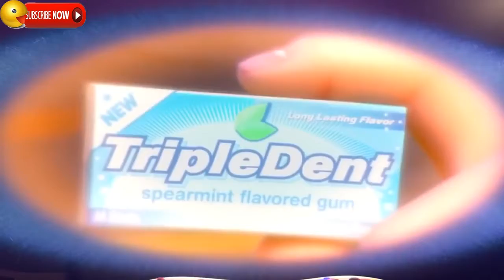Inside Out - Riley & Ange, Sadness, Joy, Disgust Memorable Moments#6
Inside Out - Riley & Ange, Sadness, Joy, Disgust Memorable Moments.